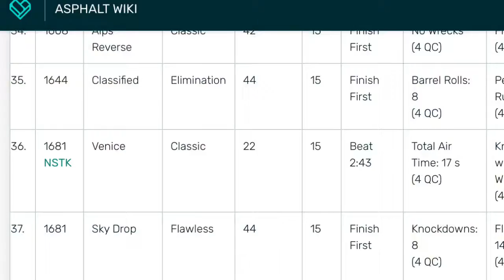Asphalt 8 BMW i8 Coupe R&D - Lab 4 - Test 36 - Venice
Easy if higher tuned, 1 wreck still can make it.